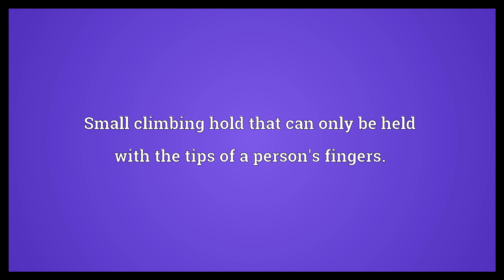Crimper Meaning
Video shows what crimper means. Small climbing hold that can only be held with the tips of a person's fingers.. hairdresser.. Someone who adds pleats to fabric for clothes, drapery, etc..  Crimper Meaning. How to pronounce, definition audio dictionary. How to say crimper. Powered by MaryTTS, Wiktionary